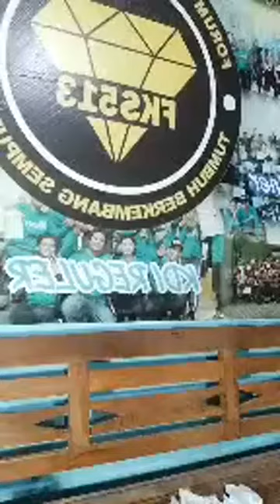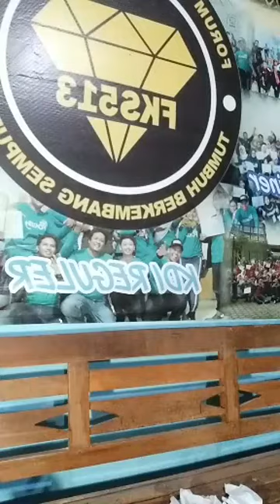Bedah buku Personality plus 4 Karakter Manusia by Pak Munir Hadi Murtana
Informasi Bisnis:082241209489